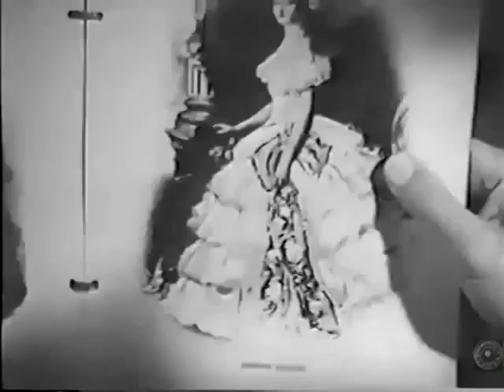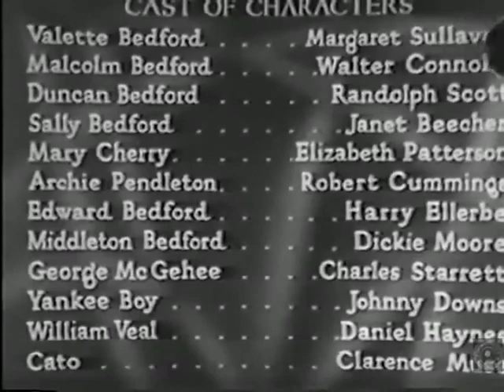So Red The Rose (1935) Full Movie | Margaret Sullavan, Randolph Scott, Walter Connolly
Synopsis: During the American Civil War, Valette Bedford waits patiently for her husband Duncan Bedford, to return home, praying that she will not become a widow.
Genre: Drama
Top cast: Margaret Sullavan, Walter Connolly, Randolph Scott, Janet Beecher, Elizabeth Patterson, Robert Cummings